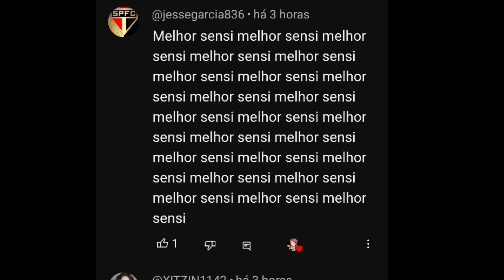PUXA E TRAVA NA CABEÇA 🤯⚙️ MIRA NUNCA TREME! a MELHOR SENSIBILIDADE para SUBIR CAPA no FREE FIRE